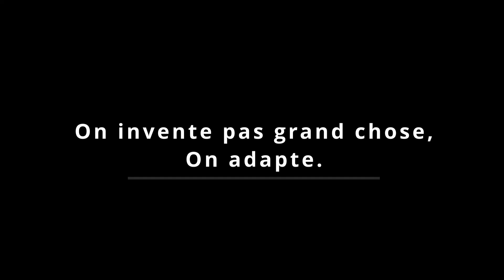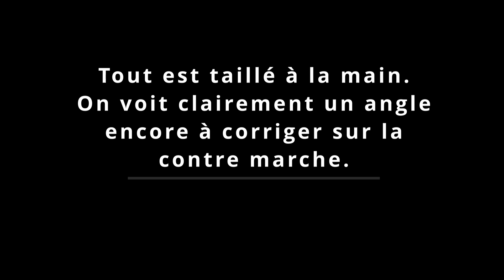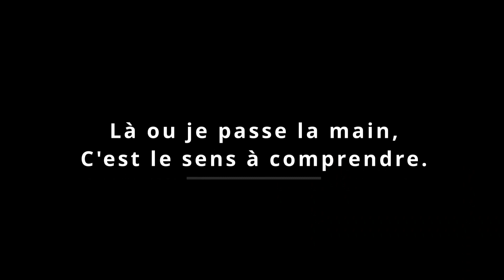Escalier en Pierre - Marches taillées présentées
Détails sur la forme des marches taillées pour l'escalier en voute sarrasine en pierre naturelle de Bourgogne.